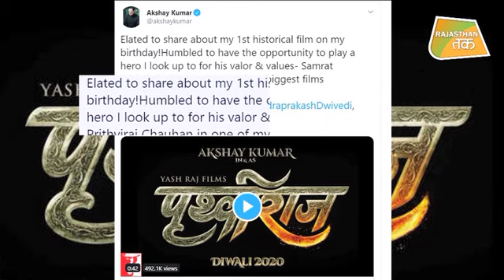AKSHAY KUMAR का एक और नया 'अवतार'! | BOLLYWOOD MOVIE | PRITHVIRAJ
AKSHAY KUMAR जल्द ही एक ऐतिहासिक फिल्म में नजर आने वाले हैं। इस फिल्म का नाम होगा ‘पृथ्वीराज’। इस फिल्म में अक्षय कुमार सम्राट पृथ्वीराज चौहान का किरदार निभाएंगे।